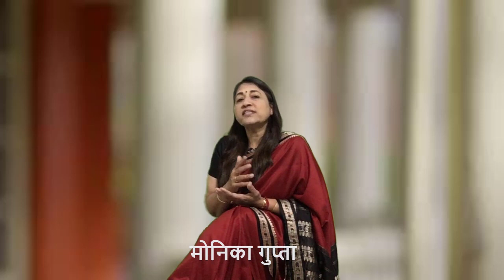Khud Ki Value Badhao - खुद की Value बढ़ाओ - Increase Your Value - Monica Gupta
Khud Ki Value Kaise Badhaye - खुद की value कैसे बढ़ाएं - How to Increase Your Value

खुद की वैल्यू बढ़ाना सीखो - Become a Valuable Person - How to Increase Your Value in Hindi

Khud Ki Value Kaise Badhaye in Hindi - खुद की वैल्यू कैसे बढ़ाए - How to Become a Valuable Person

How to Be a Valuable Person - Tips To Become a Valuable Person

What Makes You a Valuable Person - आपको अपनी Value बढ़ानी होगी

Personal Development Tips in Hindi

How to Make Life Better in Hindi - जिंदगी को बेहतर कैसे बनाएं

Personal Development Videos - मोनिका गुप्ता - Monica Gupta Videos

खुद की वैल्यू बढ़ाएं - Khud Ki Value Badhaye - अपनी वैल्यू कैसे बनाएं

Make Your Life Better - जिंदगी को बेहतर बनाएं - How to Make Life Better

अपनी वैल्यू कैसे बढ़ाएं - Apni Value Kaise Badhaye

How to Make Your Life Better - अपनी जिंदगी को बेहतर कैसे बनाएं

How to Make Yourself Valuable in Life

Zindagi Kaise Jiye - जिंदगी कैसे जियें - Apni Izzat Kaise Badhaye

How to Make Yourself Valuable to Others

Personal Development Videos in Hindi

About this Channel:

Motivational Videos in Hindi by Monica Gupta Motivational Speaker

Please share this channel & the videos you liked with your family & friends also.

Thanks for Visiting & Best Wishes!

Monica Gupta
Motivational Speaker
Blogger, Writer, Author
& a renowned Cartoonist